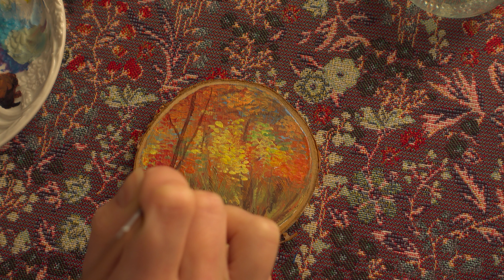Painting a Birch Tree Landscape on a Wood Slice 🖌️ Art Vlog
I recently started experimenting these jars of gouache that I bought a while ago. I also have a lot of wood slices, pine and birch, for creating this kind of paintings with gouache or acrylic. Maybe next time I will paint something related to winter? ❄️✨

✧TIME STAMPS✧
(Day 1 was about coating the wood slice with gesso but life happened and I had to leave everything for the day 2 & 3)
00:00 - DAY 2: Starting the first layers
08:08 - DAY 3: Painting the birch trees and details
17:33 - DAY 4: Making a hanger for the painting

☕️ Artistic tea cozies handmade by my mom:
▫️ Quilting technique
▫️ Hand felted illustrations